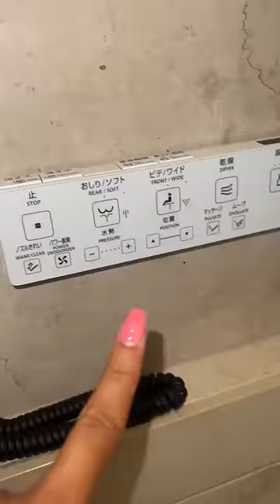Japan is living in the Future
AMERICA COULD NEVER!!!